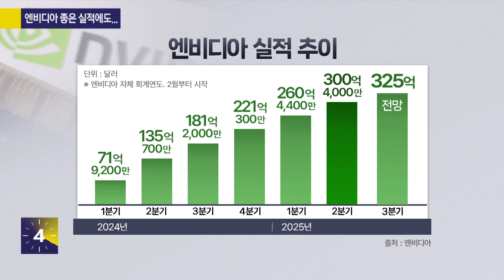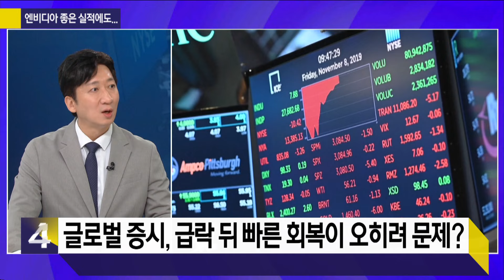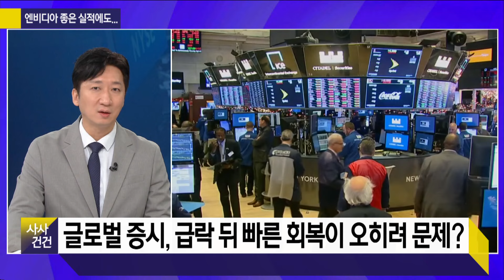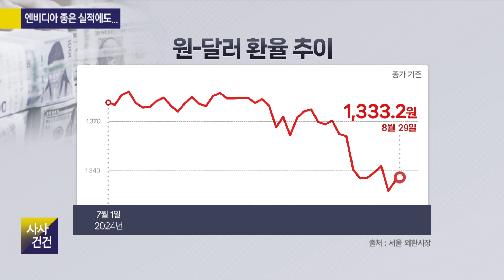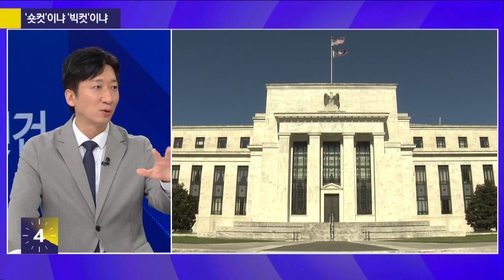[사사건건] ​좋은 실적에도 시장은 왜 엔비디아에 실망했나? (정철진)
🔹좋은 실적에도 시장은 왜 엔비디아에 실망했나?
정철진 / 경제 평론가
[KBS 사사건건] 홈페이지